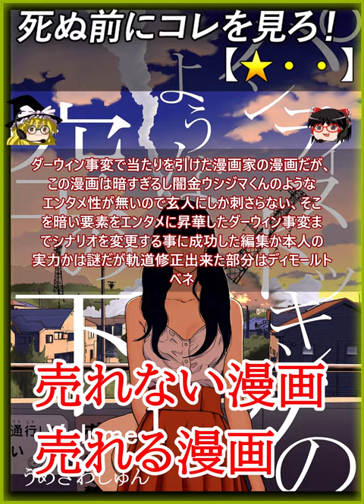【★・・】パンティストッキングのような空の下 / うめざわしゅん このマンガがすごい！2017 オトコ編 3位【死ぬ前にコレを見ろ レビュー あらすじ】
0:00 【あらすじ レビュー】
【注意 - NOTE】
Let's play !! - ゲーム実況